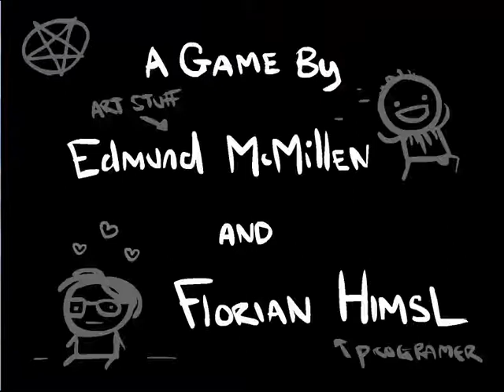Let's Play The Binding of Isaac #024 mit Judas [4/4] endlich geschafft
ui geschafft